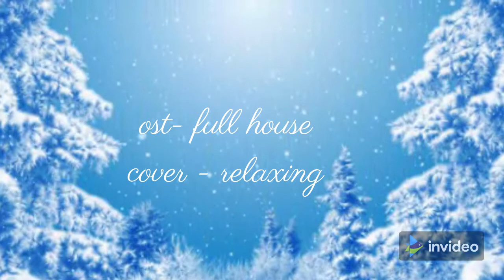OST - FULL HOUSE ( COVER RELAXING) RELAXING SANTAI PENGANTAR TIDUR \\ youtube baru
youtube baru //OST - FULL HOUSE ( COVER RELAXING) RELAXING SANTAI PENGANTAR TIDUR

youtube baru
LINK COVER

Jika Pemilik Mixing dari salah satu lagu dalam video ini ingin mengClaim dan menghapusnya silahkan hubungi kami di :

relaxing musik untuk santai dan pengantar tidur setelah seharian full beraktifitas